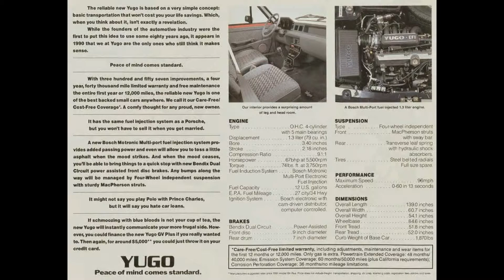Yugo GV Plus | Automatic | EFI | Manual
Yugo GV Plus Slideshow! Some good pics of the Automatic model.